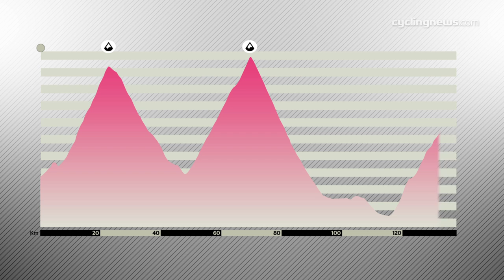Giro d'Italia 2013 Stage 19 Preview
Jamie Wilkins of Procycling magazine gives us his opinion on the 2013 Giro d'Italia